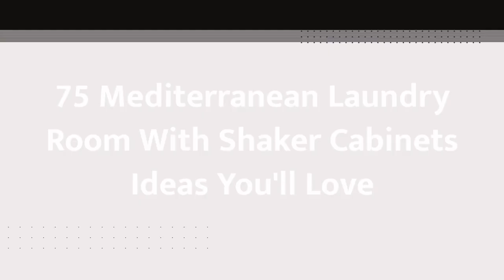75 Mediterranean Laundry Room With Shaker Cabinets Design Ideas You'll Love ♡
Browse Mediterranean laundry room ideas and decor inspiration. Discover designs for custom Mediterranean laundry rooms and closets, including Mediterranean utility room organization and storage solutions.

0:00:00 - Intro
0:00:12 - Mediterranean Laundry Room With Shaker Cabinets Design Ideas You'll Love: Inspirations 1 to 25
0:02:42 - Mediterranean Laundry Room With Shaker Cabinets Design Ideas You'll Love: Inspirations 26 to 50
0:05:25 - Mediterranean Laundry Room With Shaker Cabinets Design Ideas You'll Love: Inspirations 51 to 75